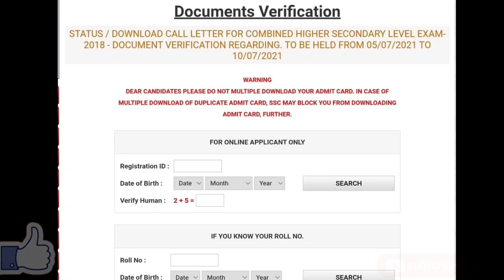SSC CHSL 2018 DV | SSC CR, NR Region Admitcard out | Candidate PDF क्यूँ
in this video , Brahma Pratap explained that

ssc nr Admitcard
ssc cr admitcard
ssc er Admitcard
er region Documents
ssc cr dv date
ssc nr dv dqte
pa detail
sa detail
pa, sa full detail
ministry of health and family welfare, ministry, ministry of railways,ministry of ayush, ministry of education, ministry of darkness, ministry of defence, ministry of corporate affairs, ministry of freedom,
ministry of communication
ministry of textile
ministry of external affairs
ministry of Defence
ssc cr region vacancy
exserviceman Documents
after typing result cutoff
ssc chsl 2018 dv date, ssc chsl 2018 dv, ssc chsl 2018 dv kab hoga, ssc chsl 2018 dv expected date
ssc chsl dv documents required, ssc chsl dv verification, ssc chsl dv rejected, ssc chsl dv documents, ssc chsl dv date 2018, ssc chsl 2018 dv, ssc chsl 2018 expected dv date

ssc chsl 2018 update
ssc chsl dv
ssc chsl final cutoff
ssc chsl cutoff
ssc call recording
chsl 2018 result update
may me chsl 2018 की DV होगी 🤔
dv kb hogi chsl 2018
result 30june ko aayega
CHSL 2018 final result kb aayega
call recording of ssc office
afhq job profile
ministry of Defence
postal assistant
twitter campaign
cgl 2018 request
ssc chsl 2018 department
department delay kyun krte hain
application process in department
leaving application
medical ssc chsl ka kaise hota hai
 SSC CHSL 2019 tier-1 date,SSC CGL 2019 tier-2 date,Ssc cpo 2020 tier-1 date.and also ,ssc selection post 2020 date ,ssc GD 2018 Final result date. Junior engineer 2018 final Result, Junior engineer 2019 tier-1 date , junior Hindi translator 2020 tier-1 date

ssc chsl 2019 tier-1 date
ssccgl2019tier-2date
ssccpo2020tier-1date
juniorengineer2019tier-1date
juniorhinditranslator2020tier-1date
CHSL2018 SKILL TEST RESULT
ONLY ONE Hashtag 👍👍👍
Aag lga do 👍 dba ke share kro 👍👍 📉 krna chahiye👍👍 11.am se 👍👍👍

Ssc chsl 2018 students👉😎👌
👉How you grow your typing speed in one months by Sachin Rathore (P. A. & S. A.)

👉How are you calculated percentage error in chsl typing exam by Sachin Rathore

👉A complete knowledge of SSC chsl typing test by Sachin Rathore